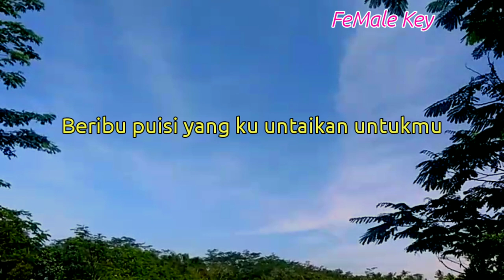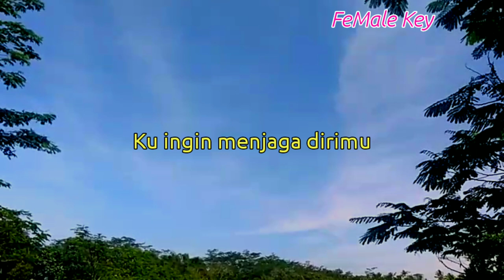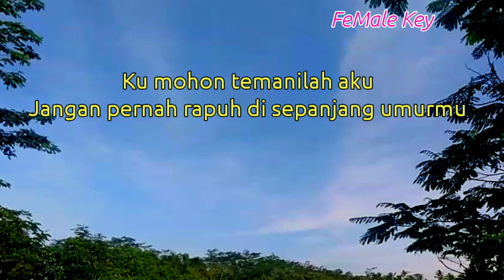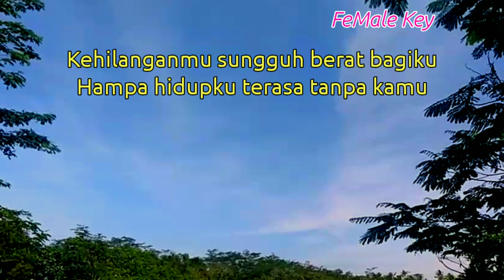Kehilanganmu berat bagiku - Ziel Ferdian ( Karaoke akustik ) nada wanita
Halo sobat kali ini ada lagu terbaru kehilanganmu berat bagiku ziel Ferdian

Lirik kehilanganmu berat bagiku

Sampai matipun engkau takkan ku lepaskan
Akan ku jaga seumur hidupku
Beribu puisi yang ku untaikan untukmu
Inginku selalu memiliki kamu
Jangan pernah kau sakiti aku lagi
Cobalah untuk lengkapi hidupku
Ku ingin menjaga dirimu
Tak akan pernah ku sakiti kamu
Ku mohon temanilah aku
Jangan pernah rapuh di sepanjang umurmu
Kehilanganmu sungguh berat bagiku
Hampa hidupku terasa tanpa kamu
Genggam tanganku dan jangan kau lepaskan
Karna ku tak sanggup hidup tanpa cintamu

Title : kehilanganmu berat bagiku
Artis : ziel Ferdian
Song writer : Doddy kangen band,